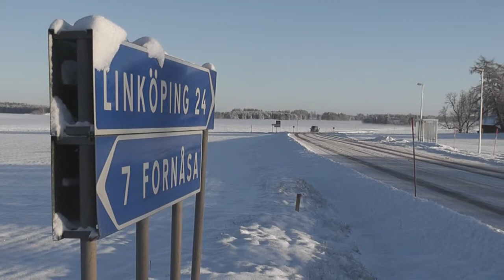TDG Vlogs - Beautiful Swedish Winter 2014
Taking a trip through the beautiful winter landscape in Sweden that appeared overnight two days after christmas eve.

I also had some random footage from when I visited my grandma to deliver her christmas present that I included here because I frankly saw no other place to put it.

Most of the video is my exploration of the winter landscape though, and my foot.